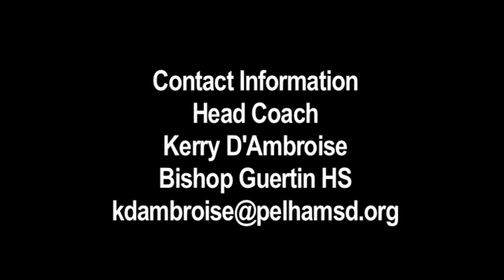CastleHill Sports Rising Stars: #9 Abby Hayhurst: Class of 2019: Bishop Guertin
This video is longer than most of the videos I have produced. But as a freshman …. this athlete has the defensive chops.

Mike Currier
CastleHill Sports